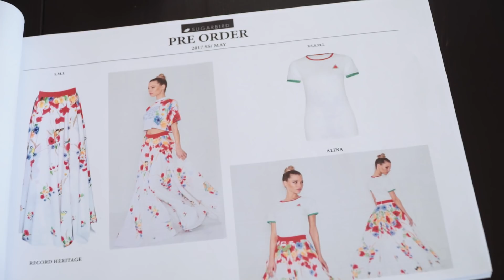DTK: Elviszlek magammal - Mihalik Enikő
A világ egyik legkeresettebb szupermodellje vonattal jár haza a szüleihez Békéscsabára. Pedig azóta, hogy 16 évesen felfedezték, óriási utat járt be, a Victoria’s Secrettől a Chanelig a világ leghíresebb kifutóin lépett föl, és 10 éve New Yorkban vett lakást. Ott találta meg a párját is, egy francia-orosz származású üzletember személyében. Akit már Magyarországra is elhozott egyszer, titokban. DTK anyósülésén a magyar szupermodell: Mihalik Enikő, aki nemrég divattervezőként debütált.